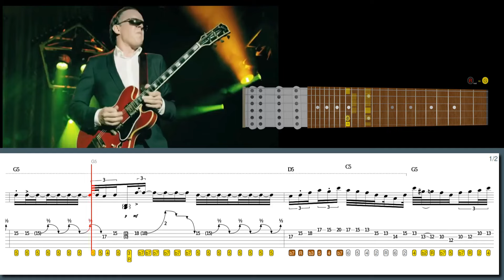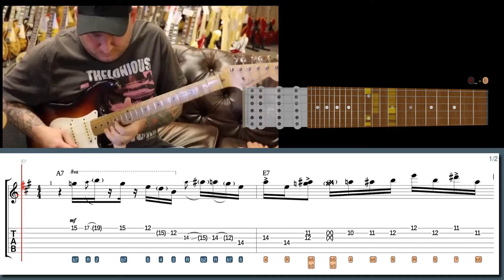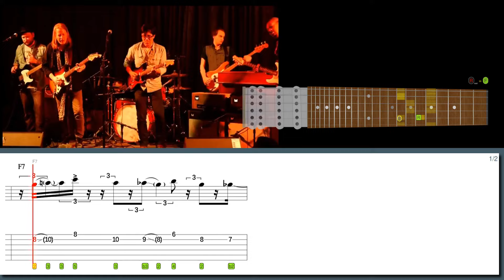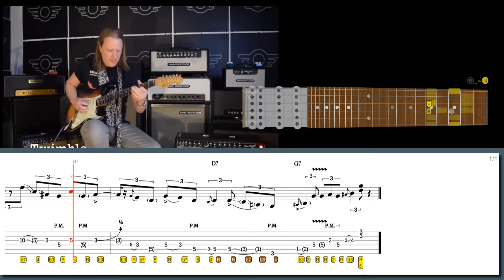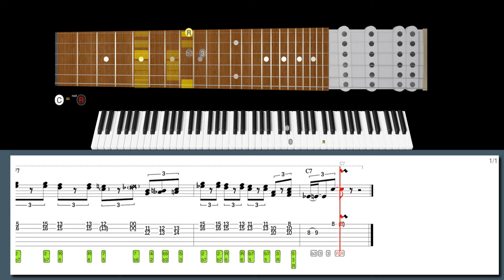How This BLUES LEGEND Channels ERIC CLAPTON and ERIC JOHNSON Like No Other!!! JOE BONAMASSA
600+ "Best Licks - Intuitive Guitar" Full Series for Windows, macOS and Linux (hundreds of asong files, free new updates):

Learn this lick in style with our high-tech software:
Going to pentatonic cascades in the style of Joe Bonamassa:

Suggested licks:
Lick No. 20 - Hybrid picking shuffle lick in the style of Joe Bonamassa
Lick No. 56 - Last interview Blues in the style of Gary Moore
Lick No. 83 - Hendrix/SRV style in the style of Matt Schofield
Lick No. 193 - Tasteful crosscut saw in the style of Matt Schofield
Lick No. 23 - Blues turnaround in the style of Robben Ford

00:00 Intro
00:00 Joe Bonamassa lick #6
00:43 Gary Moore lick #5
01:28 Josh Smith lick #4
02:10 Matt Schofield lick #3
03:00 Matt Schofield lick #2
03:34 Joe Louis Walker lick #1
04:06 Joe Bonamassa lick #6
05:10 Gary Moore lick #5
06:16 Josh Smith lick #4
07:19 Matt Schofield lick #3
08:24 Matt Schofield lick #2
09:11 Joe Louis Walker lick #1
09:58 600+ Best Licks Package